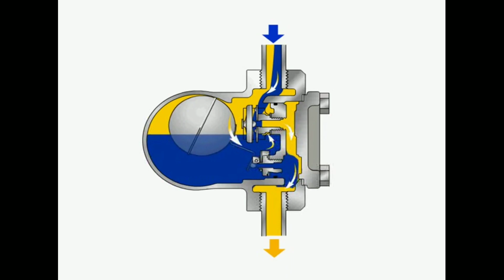How to work steam trap. steam trap working principal.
how to work steam trap

A steam trap is a device used to discharge condensates and non-condensable gases with a negligible consumption or loss of live steam. Steam traps are nothing more than automatic They open, close or modulate automatically. The three important functions of steam traps are:

Discharge condensate as soon as it is formed (unless it is desirable to use the sensible heat of the liquid condensate)

Have a negligible steam consumption (i.e. being energy efficient)

Have the capability of discharging air and other non-condensable gases.

Basic operation

Steam Traps operate on the difference of properties between steam and condensate. Condensate will collect at the lowest point since steam is about 1600 times greater in volume than its liquid phase. Steam properties also change with pressure, at different pressures there are different boiling points.

Steam traps can be split into 3 main categories; Mechanical, Thermodynamic, and Thermostatic. These various types use the different properties of the steam to remove condensate and non-condensable gases and keep steam in the system. The vast majority of steam traps in current operation are of the mechanical operated design.

Types

Steam traps can be split into three major types:

Mechanical traps These remove condensate through the use of the mechanical properties of steam vs condensate. Since liquid is denser than the steam it will travel to the bottom of the system. Mechanical traps will have a bucket or float that rises and falls in relation to condensate level and this usually has a mechanical linkage attached that opens and closes the valve. Mechanical traps operate in direct relationship to condensate levels present in the body of the steam trap. Inverted bucket and float traps are examples of mechanical traps. Float traps can have a mechanical linkage or can seal the trap through use of the float itself.

5). Turbine rolling process जानने के लिए वीडियो को पूरा देखें. टरबाइन रोलिंग से संबंधित पूरी जानकारी.

6). Interview questions for BOE Examination and Power Plant

8). What is cooling tower and how to work Cooling tower 2/2 "mechanical draft Cooling tower (हिन्दी)

11). Interview questions for BOE Examination, 1st & 2nd class Boiler operator and Power Plant part 4